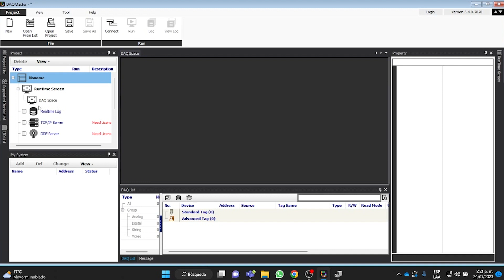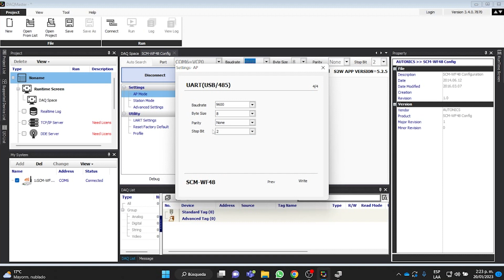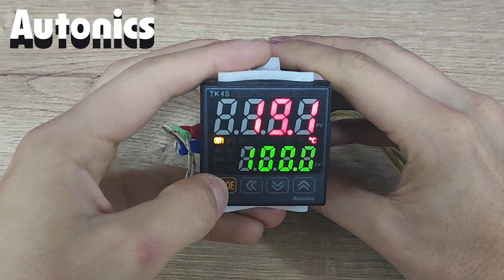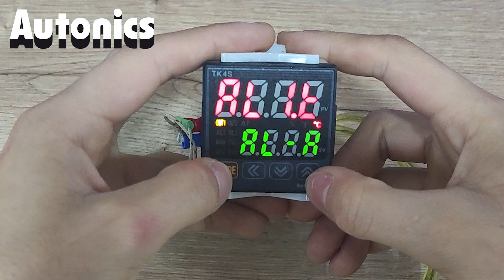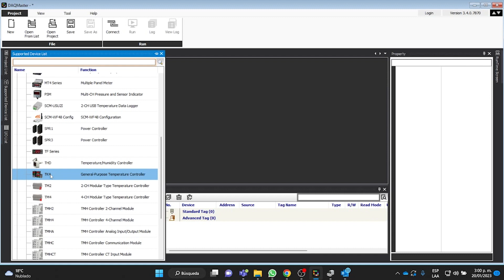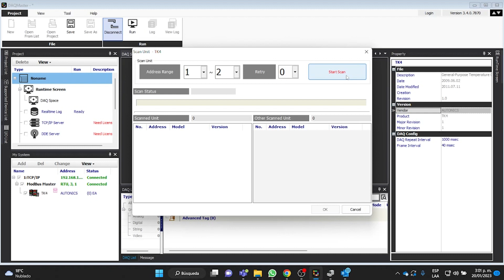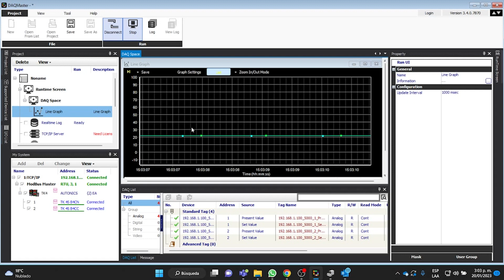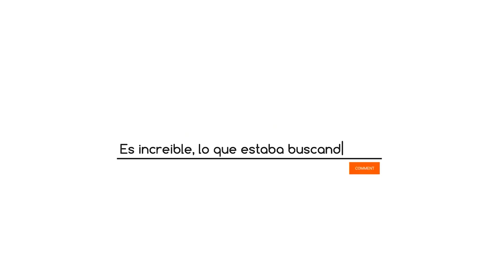Comunicación WiFi de control TK4 por modulo SCM-WF48 usando DAQMaster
Aprende a realizar la configuración en DAQMaster de los controladores Autonics serie TK4 comunicados por medio de un modulo serie SCM Wifi.

RESUMEN:

0:00 Inicio
0:26 Configuración del modulo SCM
0:48 Conexión en DAQMaster
1:19 Selección de comunicación
2:58 Configuración para conexión inalámbrica
3:44 Configuración del controlador TK4
4:43 Conexión de cableado al controlador TK4
5:05 Conexión de los controles de temperatura en DAQMaster
6:41 Lectura de parámetros
9:00 Despedida

Eléctricas Bogotá Ltda.
Mueve las industrias.